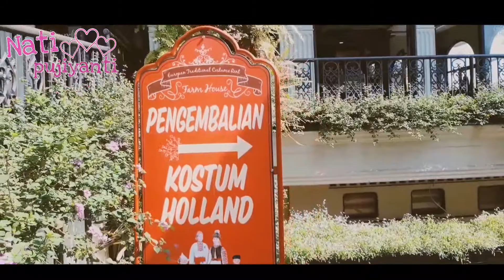day in my life : holiday vlog | aesthetic 🌌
Terimakasih banyak teman-teman yang sudah nonton video aku ini hihi... Nah jadi divideo kali ini aku buat holiday vlog because udah berbulan-bulan tidak keluar rumah nah sekalinya keluar pergi liburan barengan sahabat cowok aku. Eits guys tetap patuhi protokol ya harus 3M ( pakai masker, mencuci tangan, menjaga jarak ) oke oke? demi keselamatan kita semua!!

Camera : Samsung A30
Age : 19 tahun
Edit : Kinemaster & PicsArt

Salam Manis
Queen Nati ❤